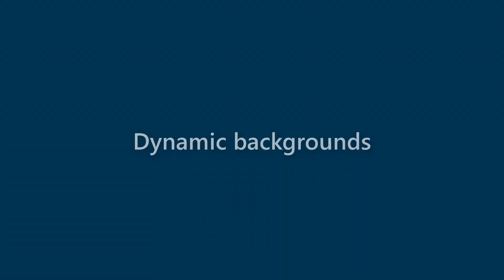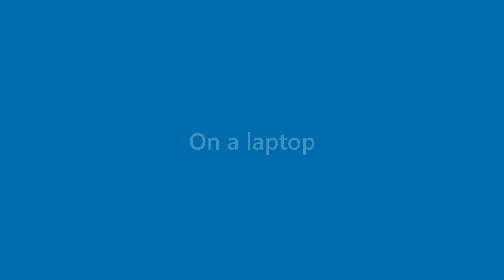Maverick Maynard - appearance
Name Look - Maverick Maynard - appearance. In this video we present "Maverick Maynard" name look and feel in various scenarios.
This video will cover:
How does "Maverick Maynard" look as a personal letterhead?
How does "Maverick Maynard" look on a business card?
How does "Maverick Maynard" look on a computer/laptop screen?
How does "Maverick Maynard" look with different background colors?
How does "Maverick Maynard" look with various fonts?